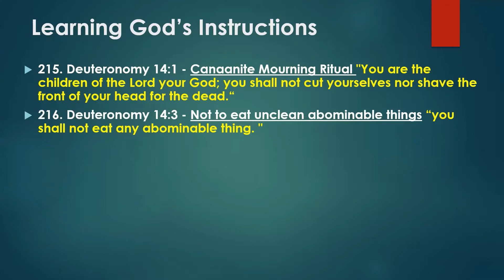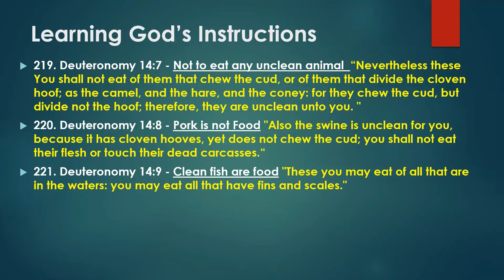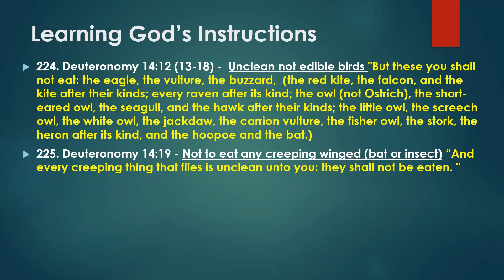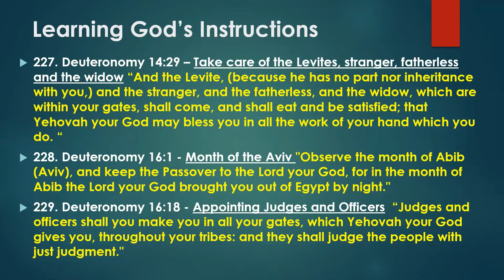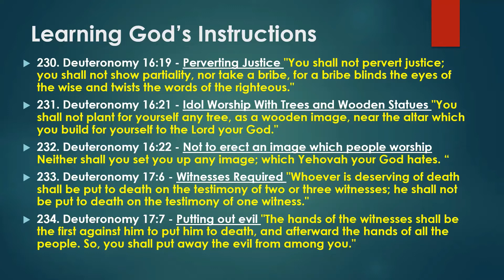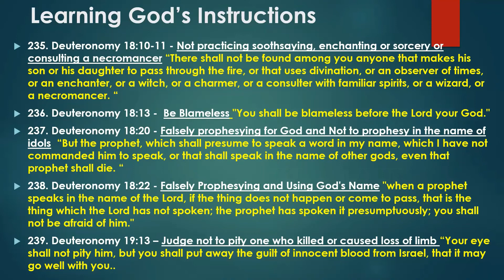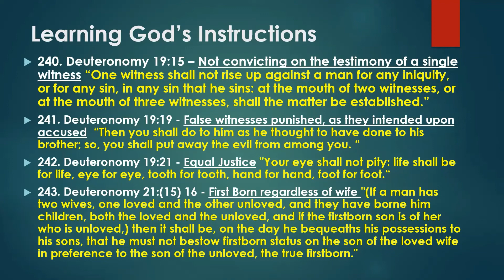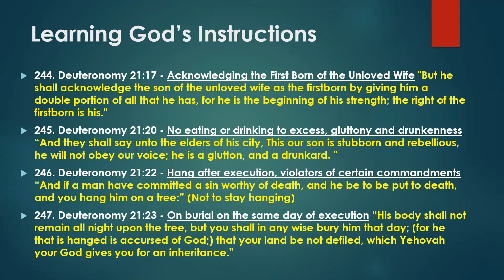Learning The Instructions of God (The Law) Part 8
This video is on the Law that is in the Torah that God has given to mankind at Mount Sinai.  Without it there would be no civilized world.  This is a continuation in a series that will show how many still apply to the average person today.

God Bless!

Verses that uphold the Law:
Romans 3:31, 7:12, 13:8, 2:12-13, 6:1-2, 6:15, 7:12-14, 7:22, 8:1-7, 9:11
Rev 22:14, 12:17
1 John 2:3-4, 3:22-23, 5:2-3, 3:4, 2:29, 3:7
Matt 5:17-18, 7:21-23, 13:39-43, 15:3
1 Corin 7:19
Gal 3:10
Ephes 2:15
1 Timothy 1:8-11
2 Timothy 2:3-5
Hebrews 1:9, 8:10, 10:16-18, 10:28-29, 13:8
2 John 1:5-6
Deut 11:26-28, 10:12-13, 4:2
Psalms 119:7-11, 119:151-152,111:7-8
Acts 21:20, 24:14, 25:8
John 14:15, 14:21, 14:23-24, 15:10
Malachi 3:6
Numbers 23:19
Isaiah 56, 66
Exodus 20
James 1:25, 2:12, 2:18-26
Eccles 12:13